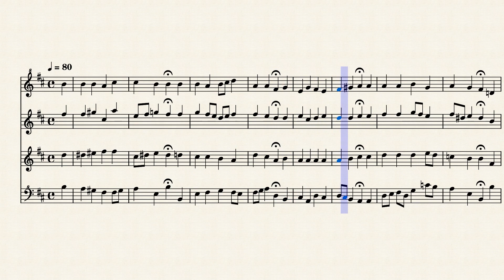BWV 120,6 Choral Nun hilf uns, Herr, den Dienern dein, Recorder SATB